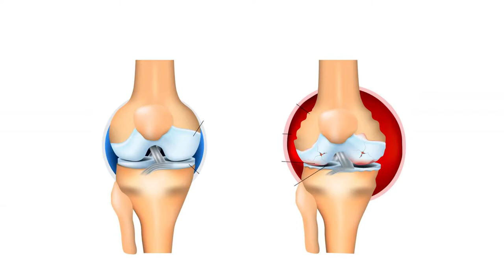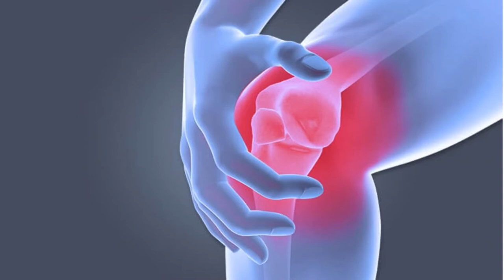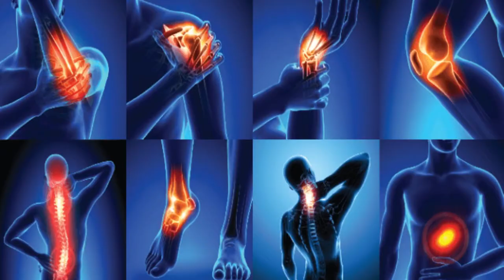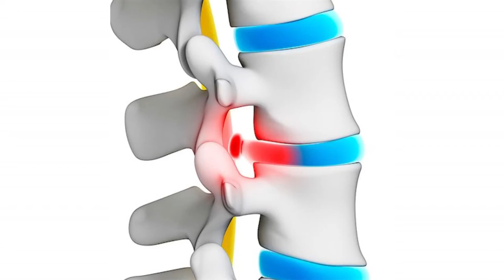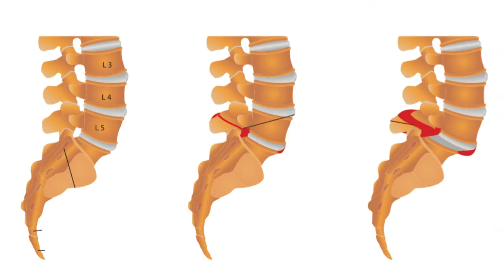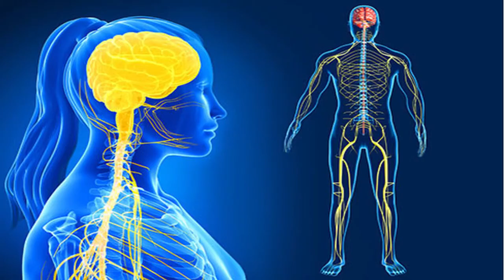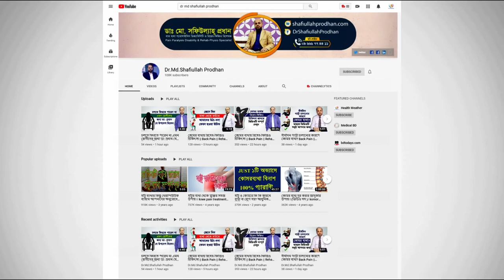মহিলারা কেন হাঁটু ও কোমর ব্যথায় বেশি আক্রান্ত হয়? Knee Pain || Back Pain || Hato o komor Betha